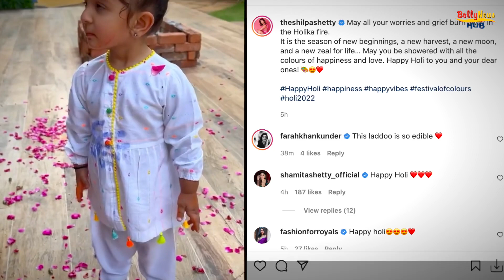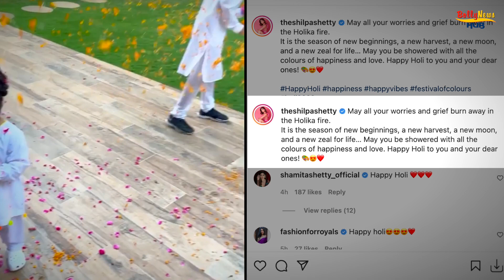Shilpa Shetty's Daughter Samisha Shetty's Cute Video Of Holi Celebration With Viaan Kundra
Shilpa Shetty's Daughter Cute Video Of Holi Celebration With Viaan Kundra